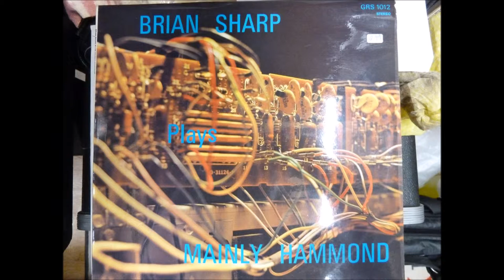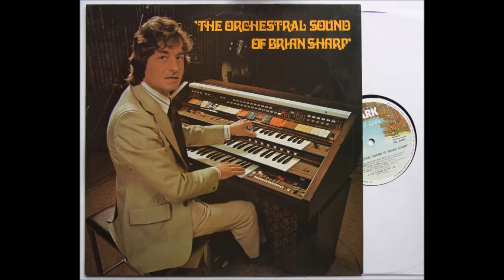Brian Sharp Plays Mainly Hammond. More /Till